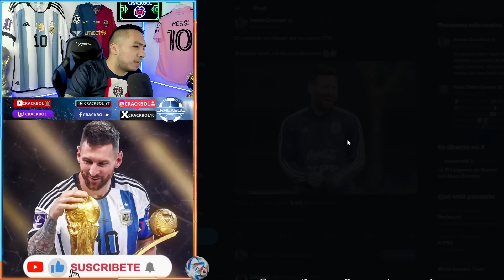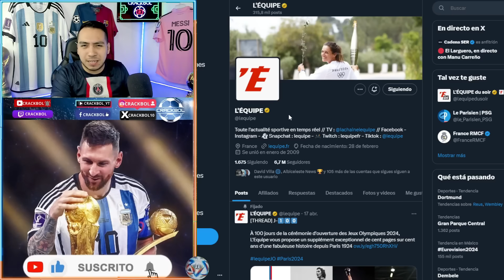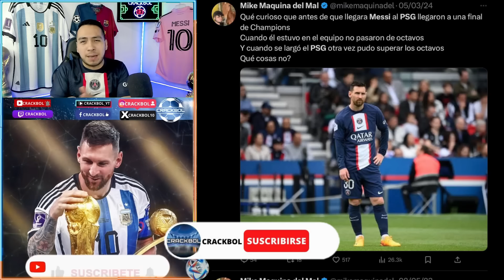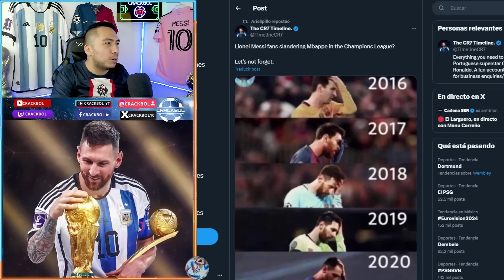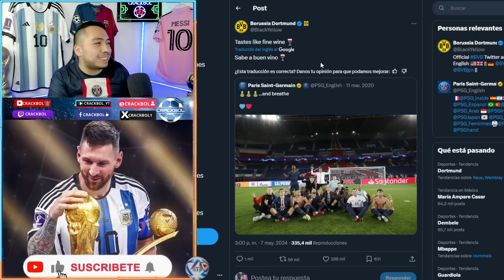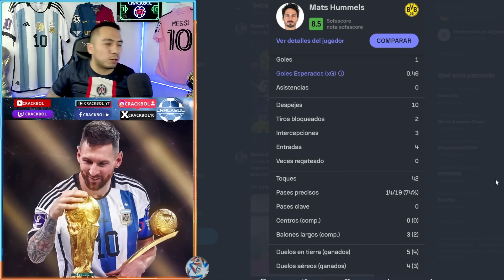🚨 El PSG paga el KARMA por NO respetar a MESSI 🤣 ELIMINADOS de CHAMPIONS 💥Retratando a bicholovers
COMPARTE